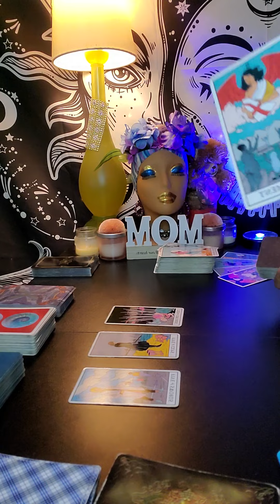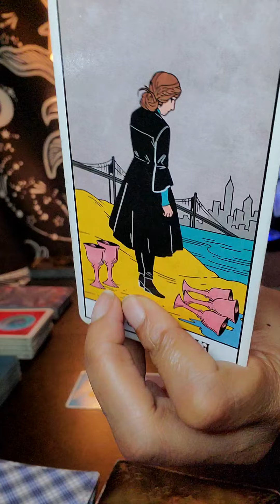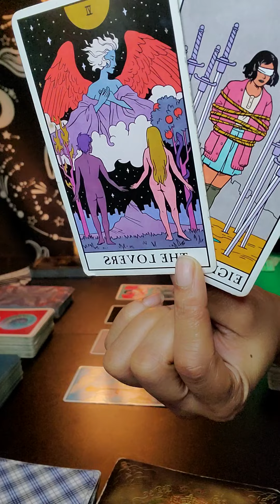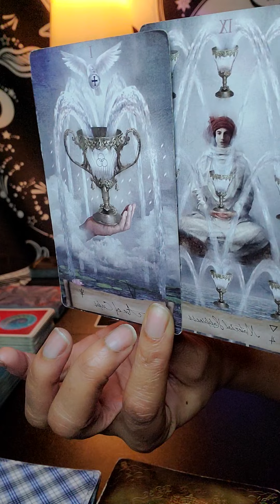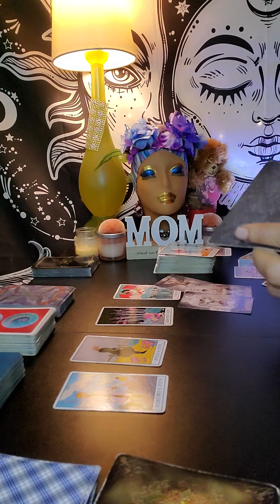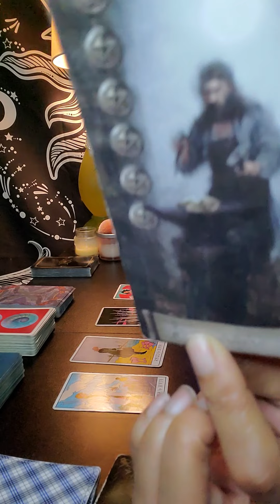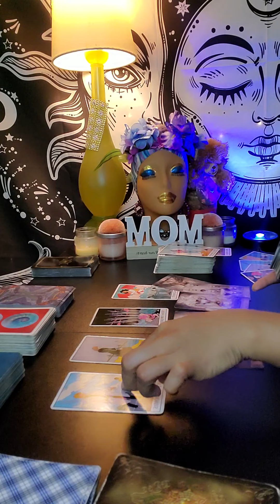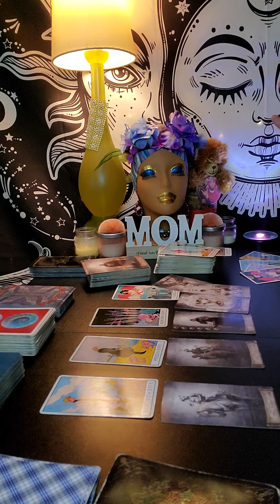Virgo ♍ You’re very much still connected to this situation, but you’re over the drama!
Virgo ♍️ (🌍) Sun, Moon, Rising & Beyond ☀️🌙☄️